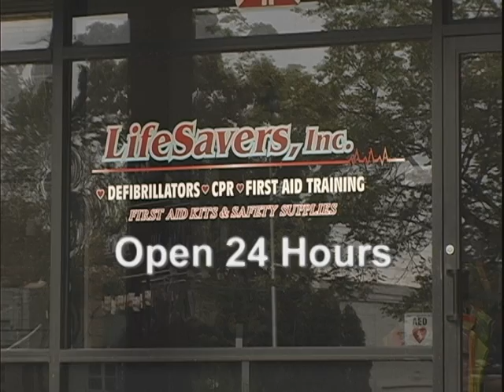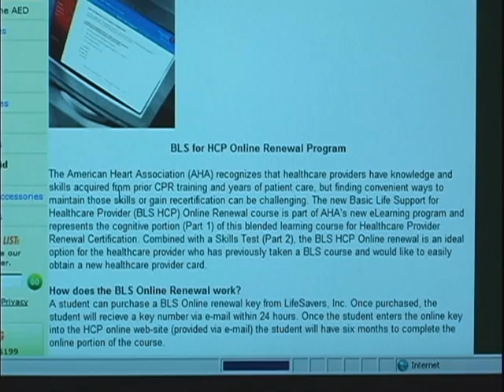LIFESAVERS Final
MIB Mediaworks
Mark I. Brodie